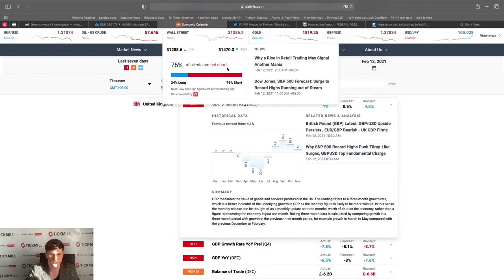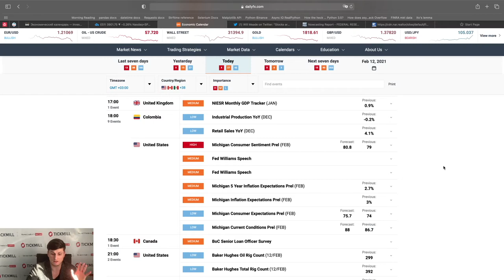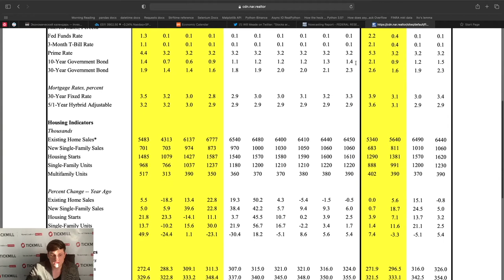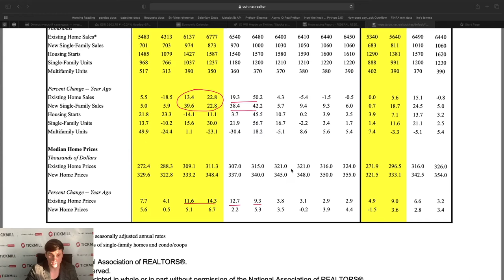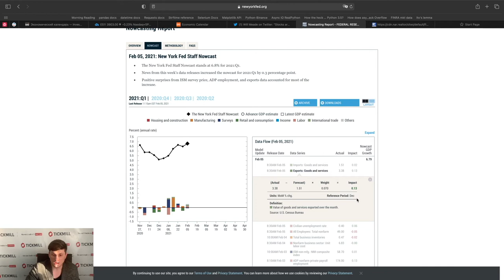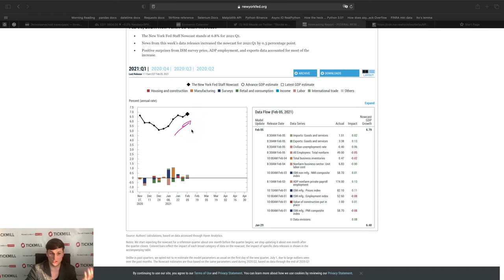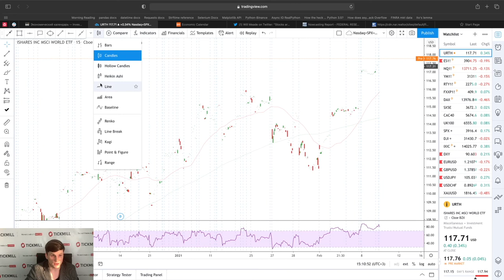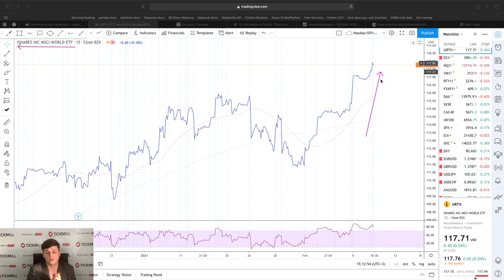💲Валютная Аналитика Tickmill | Есть ли смысл ожидать более глубокую коррекцию на следующей неделе?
Обсуждаем в сегодняшнем видео -  отчеты по рынку труда в США и высокочастотные показатели ВВП.